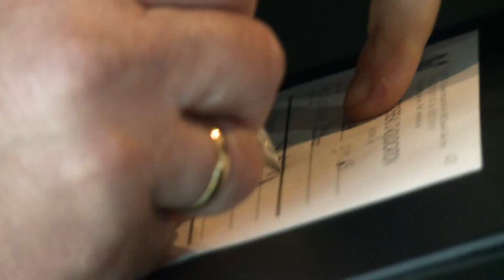2015 ARQANA August Yearling Sale entries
This year's August Yearling Sale will be held at Deauville from Saturday 15th to Monday 17th. Enter your yearlings by March 16th!